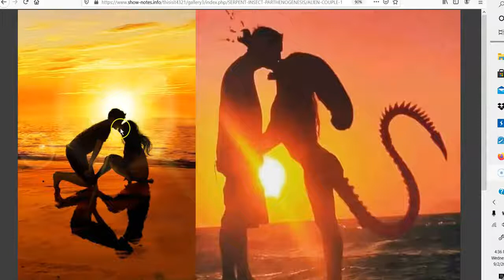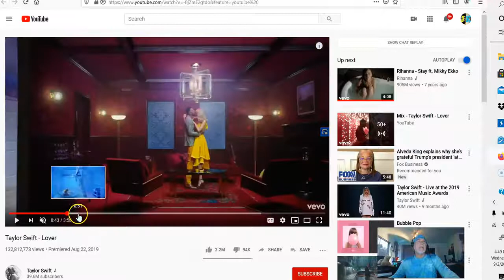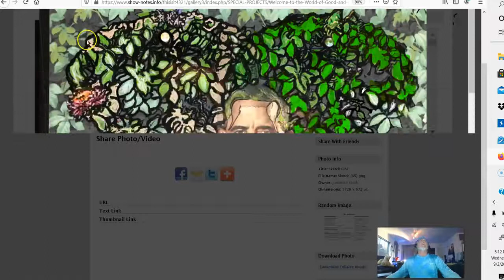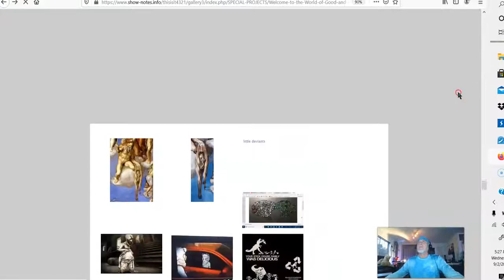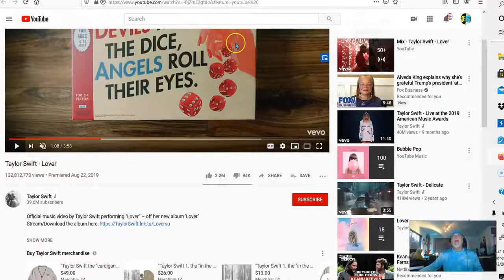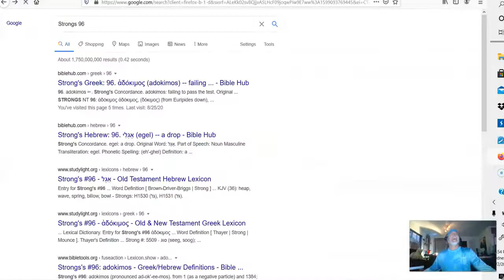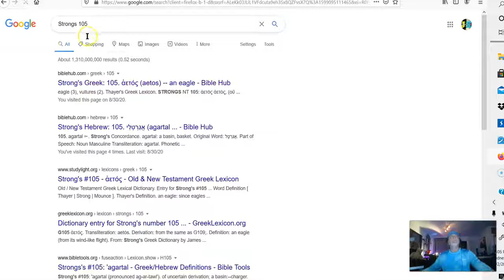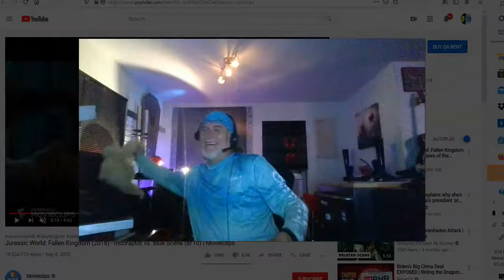COMPLETE MIND BLOWING INFO!!! Several Levels of SUPER Natural Genesis 1 Coming Soon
*MIRROR* theJonathanKleck channel